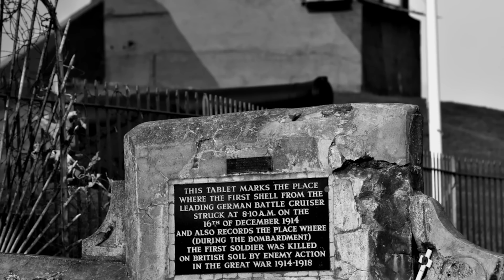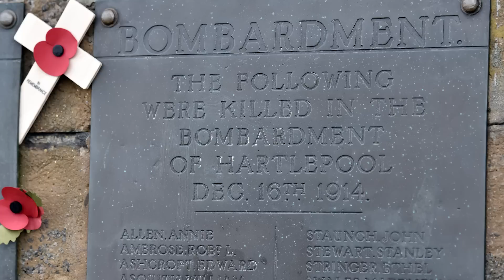Der Angriff auf Scarborough - Propagandasieg für Großbritannien I DER ERSTE WELTKRIEG Woche 21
Als der deutsche Admiral Franz von Hipper den Befehl bekommt, britische Küstenstädte zu bombardieren, führt er diesen nur widerwillig aus. Der Einschüchterungsversuch der britischen Zivilbevölkerung misslingt und führt nur dazu, dass sie noch enger zusammensteht. Die britische Propaganda bekommt eine Gelegenheit, die Deutschen als blutrünstiges Volk darzustellen. Währenddessen starten die Franzosen an der Westfront eine neue Offensive.

In unserer letzten Folge ging es um die Seeschlacht bei den Falklandinseln und den Tod von Maximilian von Spee

» WOLLT IHR EINEN KANAL ZUM 2. WELTKRIEG MACHEN?
Die Nachfrage bei euch zu einem Kanal zum Zweiten Weltkrieg ist so groß, dass wir definitiv darüber nachdenken.

Wir freuen uns auch über Feedback, Kritik und Anregungen in den Kommentaren. Wenn ihr eine spannende, historische Frage habt, stellt sie uns und wir beantworten sie gerne in unserem Format VON DER FRONT. Hier findet ihr auch die Antworten auf die am meisten gestellten Fragen

Die meisten Kommentare und Antworten werden von unserem Social Media Manager Florian geschrieben. Er versorgt euch auch mit Links, Hintergrundwissen und Backstage-Material auf unseren Social-Media-Präsenzen. Christoph liest aber auch mit und antwortet gelegentlich mit seinem persönlichen Account.
Für DER ERSTE WELTKRIEG ist aber ein noch viel größeres Team verantwortlich:

- CREDITS -
Präsentiert von: Christoph Krachten
Geschrieben von: Indiana Neidell
Regie: David Voss
Kamera: Toni Steller
Ton: Toni Steller
Sound Design: Marc Glücks
Schnitt: Toni Steller & Ole-Sten Haufe
Übersetzung ins Deutsche von: Latoya Wild, David Voss
Recherche von: Indiana Neidell
Fakten überprüft von: Latoya Wild & David Voss

Autor: Indiana Neidell
Visuelle Konzeption: Astrid Deinhard-Olsson
Executive Producer: Astrid Deinhard-Olsson and Spartacus Olsson
Head of Production: Carolin Hengholt
Producer: David Voss
Projekt-Management: Sarah Völker
Social Media Manager: Florian Wittig